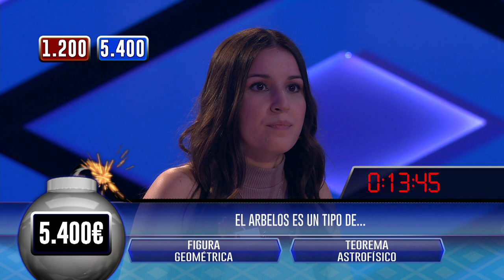Jesús, el bueno – BOOM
Boom. 05/04/2022. MUY BUENA BOMBA clasificatoria DE JESÚS. Gran pleno y gran suma de dinero ganada para Sindulfos.